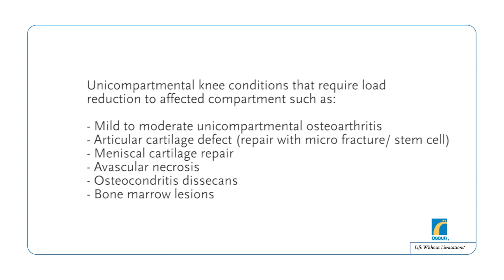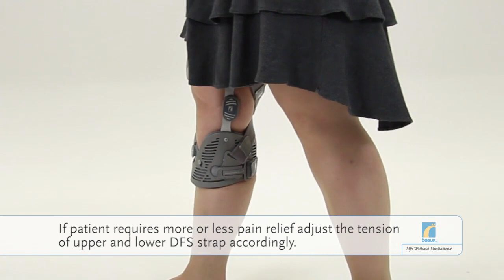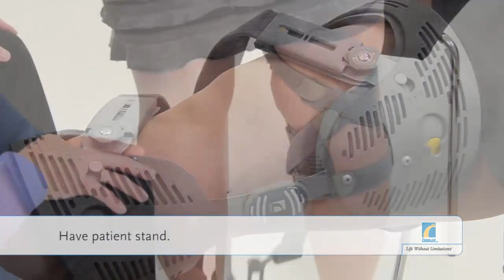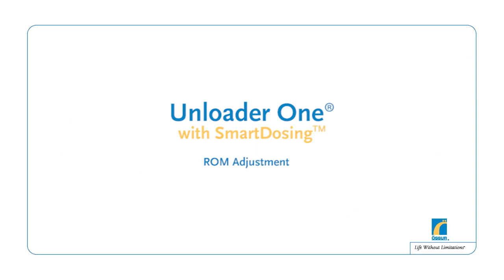Fitting Instructions for Ossur Unloader One Short Smartdosing Knee Brace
Ossur Unloader One Smartdosing Knee Brace helps relieve and manage knee pain from osteoarthritis, supporting and improving knee mobility. The Smartdosing Knee Brace feature Ossur's patented three-point leverage system by incorporating dual dynamic force system straps designed to reduce pressure on bony surfaces. The flexible shell with breathable liners offers increased comfort and reduces migration, which helps to ensure compliance. Unloader One Smartdosing Knee Brace redefines the treatment process increasing functionality and reducing the usage of pain medication.

Ossur Unloader One Knee Brace With Short Smartdosing-